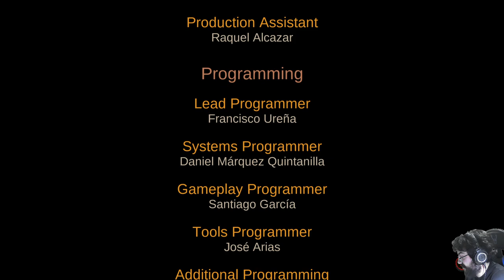Blasphemous II - cap.7 - Final - ¡Milagro!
¡Milagro!